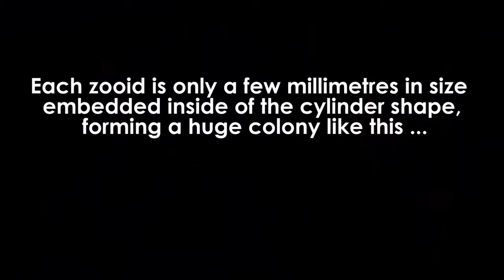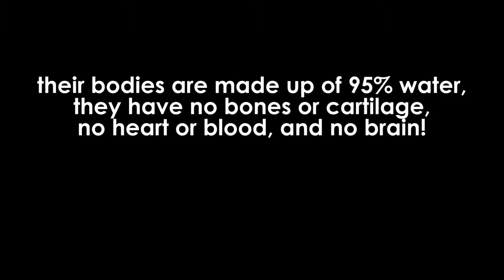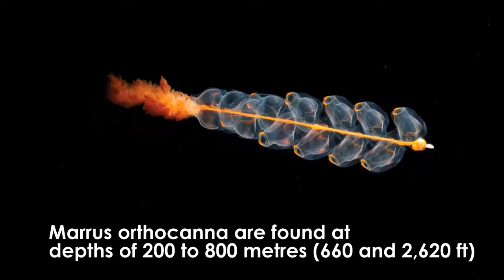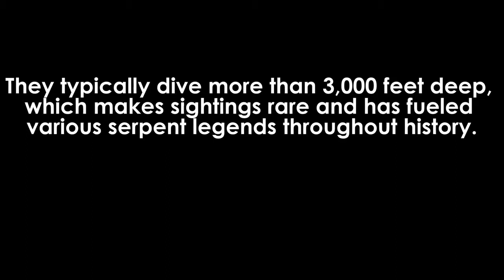Top 10 Underwater Aliens 2019 Amazing Marine life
Check out 10 amazing creatures from under the sea that look like aliens from another planet. Stunning footage of sea life you have to see to believe. Watch as gentle music plays while aquatic life roams the oceans gracefully.